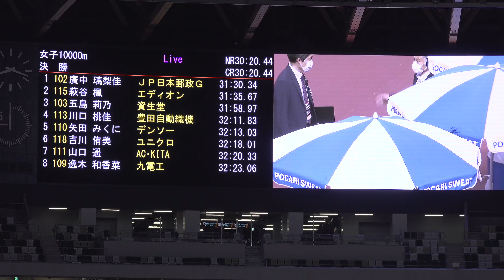[4k]廣中選手vs萩谷選手vs五島選手 表彰式まであり 日本選手権1万m 女子 2022年5月7日(土)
【関連動画】
◎[4k]田中希実選手がラスト１周を61秒　女子5000m　決勝　日本選手権2022

◎[4k]相澤晃選手の真骨頂　日本選手権2022　男子10000m　タイム決勝　2組　2022年5月7日(土)

◎[4k]【大記録達成】不破聖衣来選手が日本歴代2位　女子10000m　関西実業団デイスタンストライアルin京都　2021年12月11日

◎[4k]日本選手権2022　男子10000m　タイム決勝　1組　2022年5月7日(土)

00:00 選手入場
03:49 レーススタート
28:04 廣中選手が帽子を投げて気合いを入れる！！（7600m）
38:00 優勝者＆世界陸上内定者インタビュー
42:15 表彰式

1組 確定 招集完了時刻 19:24
ﾚｰﾝ No 競技者名 所属
所属地 記録 順位 ｺﾒﾝﾄ 通過
3 102 ﾋﾛﾅｶ ﾘﾘｶ
廣中 璃梨佳（00） ＪＰ日本郵政Ｇ
東　京 31:30.34 1

17 115 ﾊｷﾞﾀﾆ ｶｴﾃﾞ
萩谷 楓（00） エディオン
大　阪 31:35.67 2

14 103 ｺﾞｼﾏ ﾘﾉ
五島 莉乃（97） 資生堂
東　京 31:58.97 3

15 113 ｶﾜｸﾞﾁ ﾓﾓｶ
川口 桃佳（98） 豊田自動織機
愛　知 32:11.83 4

16 114 ﾅｶﾉ ﾏﾄﾞｶ
中野 円花（91） 岩谷産業
大　阪 32:13.01 5

2 110 ﾔﾀﾞ ﾐｸﾆ
矢田 みくに（99） デンソー
三　重 32:13.03 6

5 118 ﾖｼｶﾜ ﾕﾐ
吉川 侑美（90） ユニクロ
東　京 32:18.01 7

8 111 ﾔﾏｸﾞﾁ ﾊﾙｶ
山口 遥（87） AC･KITA
東　京 32:20.33 8

4 109 ｲﾂｷ ﾜｶﾅ
逸木 和香菜（94） 九電工
福　岡 32:23.06 9

13 112 ﾂﾂｲ ｻｷﾎ
筒井 咲帆（96） ﾔﾏﾀﾞﾎｰﾙﾃﾞｨﾝｸﾞｽ
群　馬 32:32.44 10

9 107 ｻﾄｳ ｻﾔｶ
佐藤 早也伽（94） 積水化学
千　葉 32:33.90 11

7 116 ﾓﾘ ﾁｶｺ
森 智香子（92） 積水化学
千　葉 32:52.96 12

1 117 ｻｻｷ ﾘﾅ
佐々木 梨七（02） 積水化学
千　葉 33:18.69 13

10 105 ｵｶﾓﾄ ﾊﾙﾐ
岡本 春美（98） ﾔﾏﾀﾞﾎｰﾙﾃﾞｨﾝｸﾞｽ
群　馬 33:34.23 14

11 104 ｺﾊﾞﾔｼ ﾅﾙﾐ
小林 成美（00） 名城大
長　野 33:35.89 15

6 108 ｻﾄｳ ﾅﾙﾊ
佐藤 成葉（97） 資生堂
東　京 33:49.01 16

18 106 ｶﾏｳ ﾀﾋﾞﾀｼﾞｪﾘ
ｶﾏｳ ﾀﾋﾞﾀｼﾞｪﾘ（00） 三井住友海上
東　京 31:29.73 OP

12 101 ﾌﾜ ｾｲﾗ
不破 聖衣来（03） 拓殖大
群　馬   DNS

1組ラップ記録
ﾗｯﾌﾟ No 記録
1000m 14 3:07
2000m 14 6:14
3000m 14 9:24
4000m 14 12:36
5000m 18 15:45
6000m 14 19:02
7000m 3 22:18
8000m 3 25:22
9000m 17 28:31